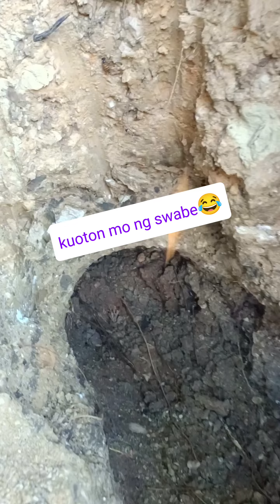HONEY BEE🐝🐝🐝HUNTER : GETTING FOR HONEY 🐝🐝LIGUAN / LIGWAN